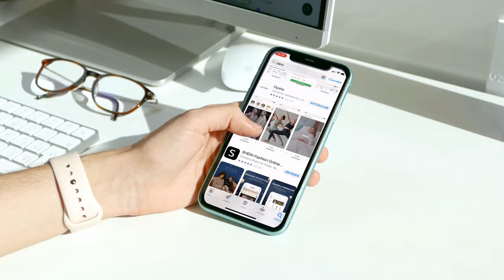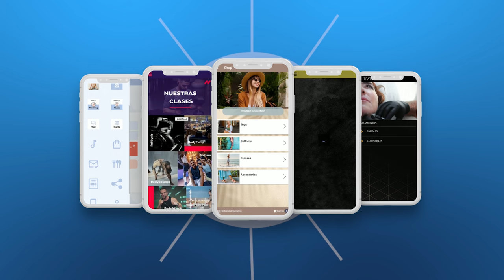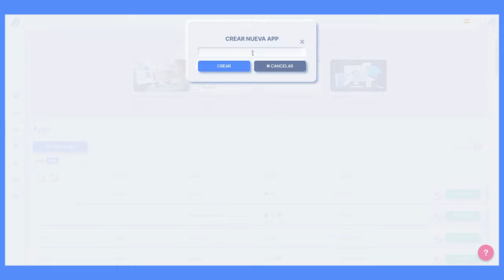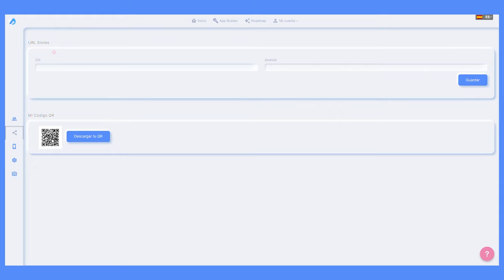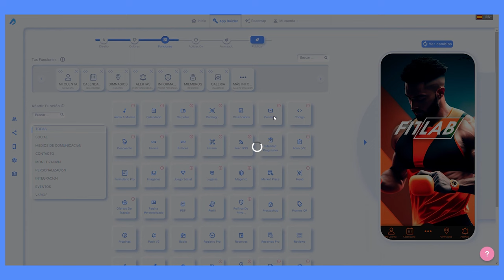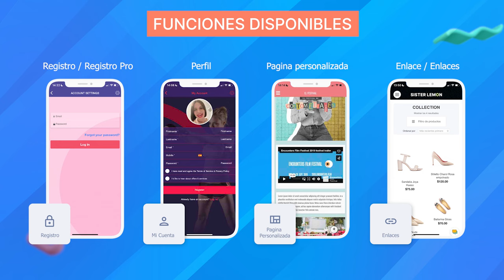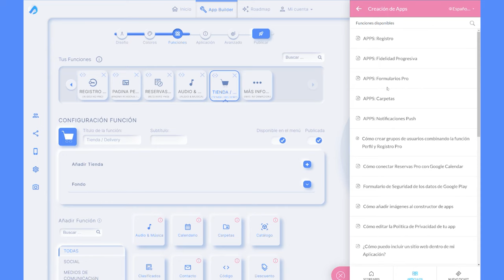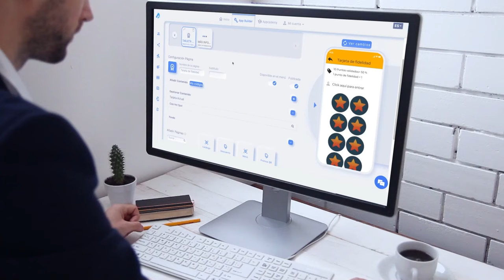Cómo Crear Cualquier App Móvil en Minutos Sin Programar | Guía Paso a Paso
*💲 LANZA TU PROPIO NEGOCIO DE APPS*
Crea y vende todo tipo de Apps bajo tu Propia Marca:

*✔️ O BIEN CREA UNA ÚNICA APP PARA TU NEGOCIO

¿Quieres crear una aplicación móvil para tu negocio o para tus clientes sin programación?

En este video tutorial, te enseñamos cómo crear aplicaciones para tiendas, restaurantes, gimnasios, escuelas, y muchas más. Incluso te mostramos cómo desarrollar apps tipo Uber o Tinder sin programación. Te guiaremos a través del proceso paso a paso para que sepas cómo crear y personalizar tu propia app, cómo agregar y configurar las funciones que necesitas, y cómo publicar tu aplicación.

Además, discutiremos las diferentes formas en que puedes monetizar tu aplicación y ganar dinero con ella. Ya sea que estés creando una app para tu propio negocio, o quieras empezar a vender aplicaciones a otros, te proporcionamos todas las herramientas y el conocimiento que necesitas.

Recuerda, Scoreapps no es solo un creador de aplicaciones móviles; también te permite desarrollar páginas web, embudos de venta, tiendas online, y más. Todo esto lo puedes hacer bajo tu propia marca y sin necesidad de conocimientos técnicos previos.

¡No esperes más! Mira el video y descubre cómo Scoreapps puede revolucionar la forma en que creas y manejas tus aplicaciones móviles.